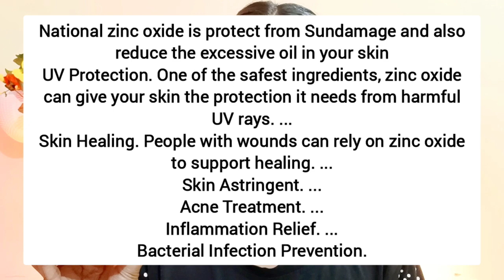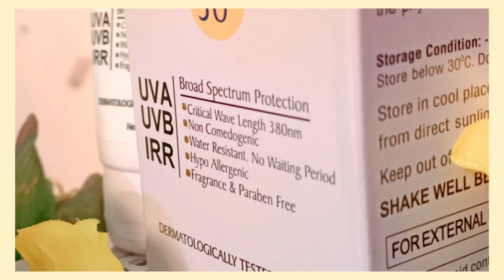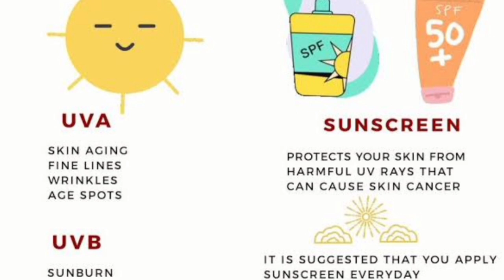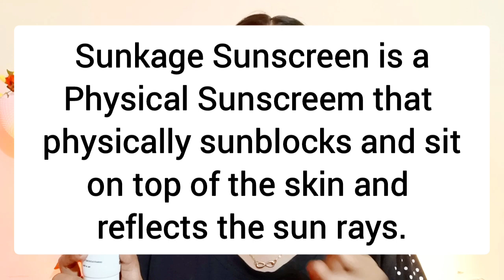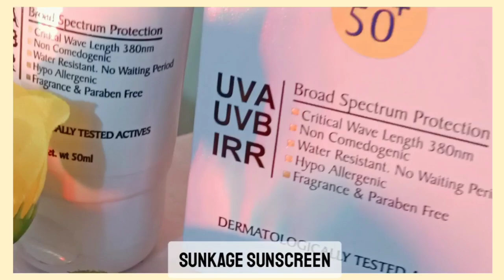India की Best Sunscreen| Sunscreen for summer 100% no white cast| Skinshine|Sunkage Sunscreen|in2022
whitening